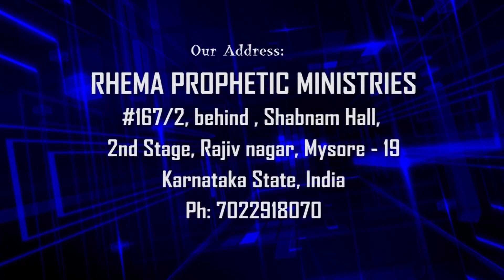Good morning Holy Spirit | May 15 | Prophet Stephen Albert